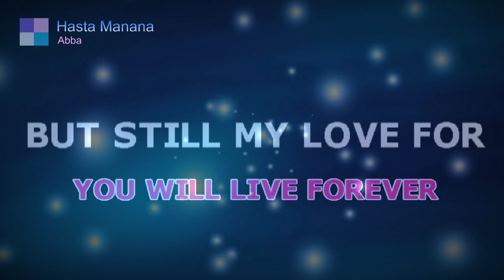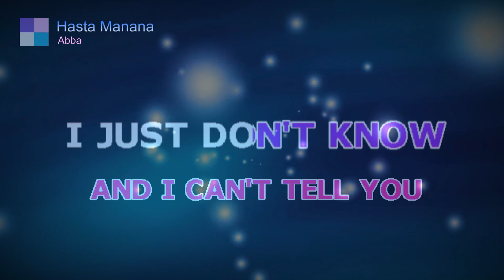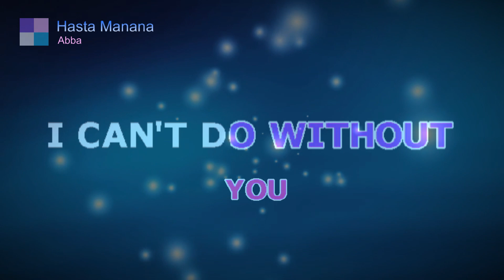Hasta Manana ♦ ABBA ♦ Karaoke ♦ Instrumental ♦ Cover Song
ABBA List of Karaoke Songs